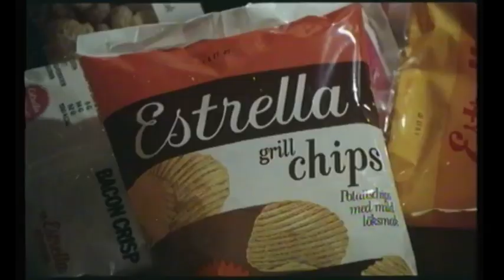Estrella bioreklam 1977 Björn Skifs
Reklamfilm för Estrella med Björn Skifs 1977.

Ursprungsmaterial: Digital Beta (PAL), monoljud